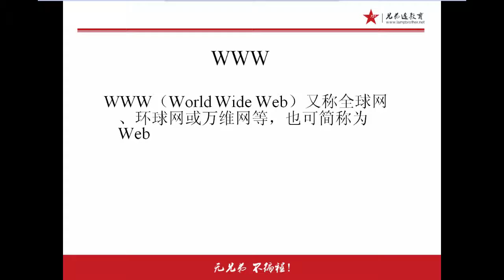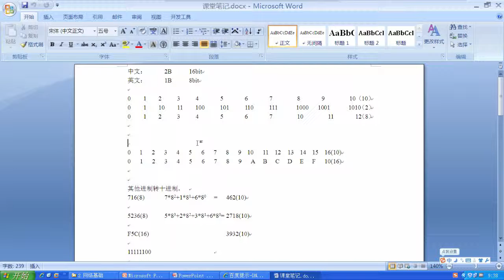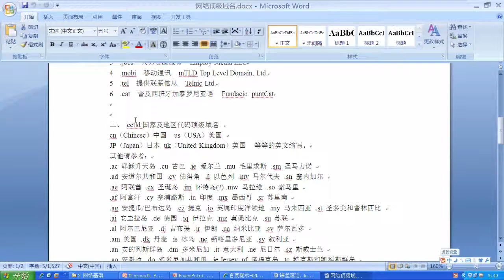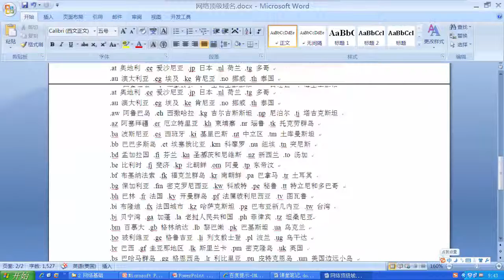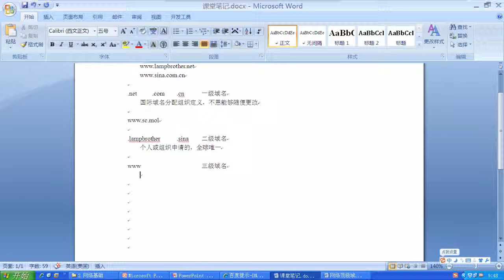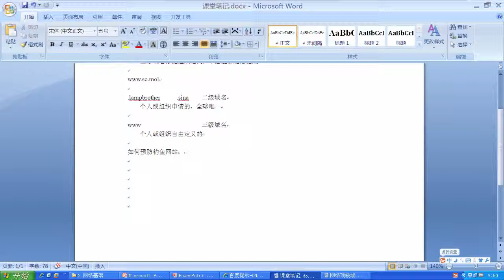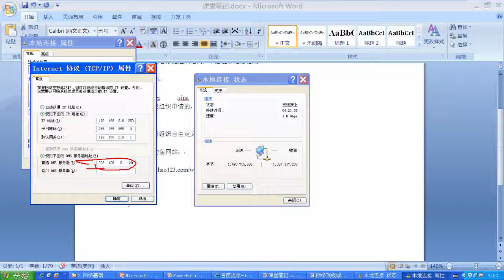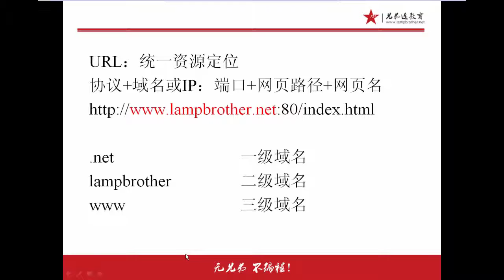兄弟连Linux运维工程师课堂实录 网络基础 2 网路历史2